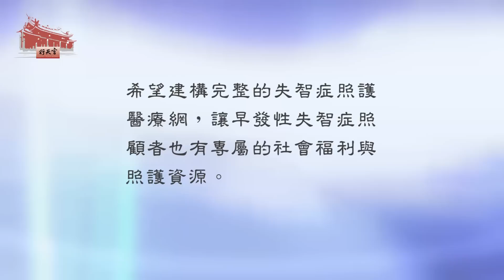【行天宮精神醫學精華】認識早發性失智症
【行天宮精神醫學講座精華導讀】認識早發性失智症

本活動由行天宮文教發展促進基金會主辦

104年｢精神醫學講座｣即將於5月開始，敬請期待!!

最新消息請上｢行天宮精神醫學出版品｣網站

完整的行天宮精神醫學線上課程影片請到